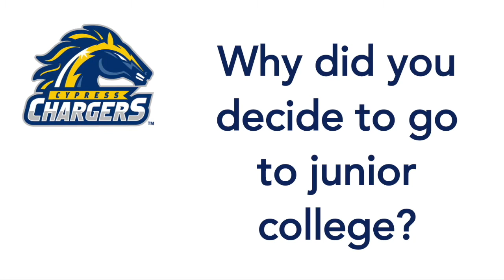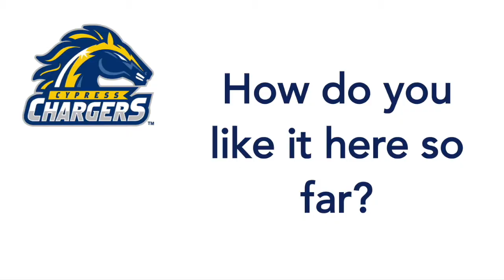Interview mit George Bris (Cypress College) | Athletes USA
Athletes USA meets golfer George Bris at his new home, Cypress College, and talks with him about the first impressions and motivation to come to the United States.

We also spend the day on campus with him. You can watch this video here: link

Athletes USA is the worlds leading agency for sport scholarships in the United States. Since it was founded in 2008 we helped more than 2000 athletes on their way to a scholarship.